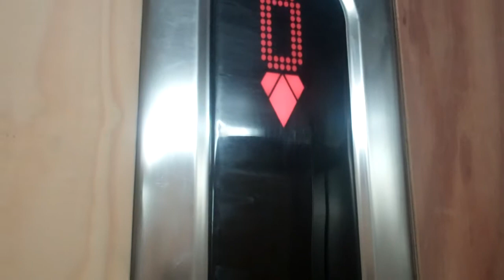Kone Ecodisc Lift @ Urban Outfitters in Edinburgh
Serial No: 11244119
Floors:3 (-1,0,1)
Capacity: 8 PErsons/630KGS
Year Built: 2009
Doors: DOuble Speed Sliding Doors